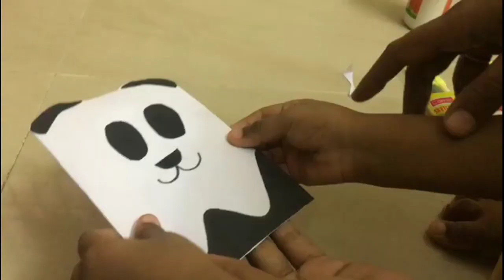Ramzan Special Lunch/Brother's day greeting card/Ramzan celebration